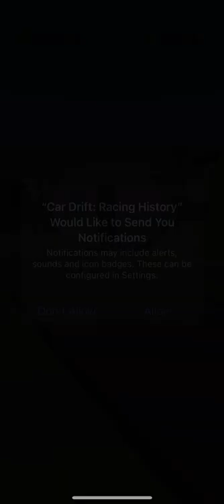Car Drift: Racing History (by Digital Melody) IOS Gameplay Video (HD)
App description:

Racing, car mechanic, car tuning & buying new cars.
The most powerful iconic cars from all time!

Bet for the cash, escape from the police, jump over the cows and tractors!
Drift, jump, park and REFUEL like a PRO!

Spin next destination, win some cash in the slots and get famous.
Reach the top of the leaderboard and defeat players from all around the world (Game Center global leaderboards).

Get into iconic cars from the 50's, 70's, 90's, the present and the future!

Can you repair and tune all the cars, will you afford new luxury real estates?
Buy better engines, defeat opponents and advance to the NEXT ERA with lots of cash in your pocket!
Take part in various, hilarious challenges including refuel challenge.

- The most advanced racing game with the most intuitive controls.
- 10+ different mechanics (refuel, jumps, drifting, tuning, police escape, etc)
- Full racing history: 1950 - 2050.
- Unique mix of POP ART and low poly graphics
- 30+ different types of car engine upgrade

Spin the wheel and choose your destination, will you get rich?

In Car Drift: Racing History you'll become the car mechanic, it's more addicting than slots games!
You'll go through ages of car racing. From 1950s to the future! Take chance to try this unique driver's life simulator!
Take part in the racing evolution process.